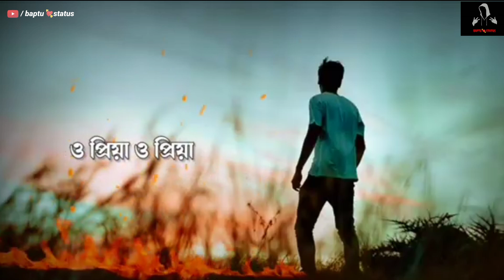o priya o priya tumi kothay new version||vul na hoy amari chilo beshi whatsapp status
o priya o priya tumi kothay new version || vul na hoy amari chilo beshi || new whatsapp status || sad status || moodoff status

new status
o priya o priya tumi kothay new version status
vul na hoy amari chilo beshi status
heart teaching status
sad status
vary sad status
hindi sad status
moodoff status
love status
sad lovestory status
heart broken status
emotional status
ringtone
breakup status
short status